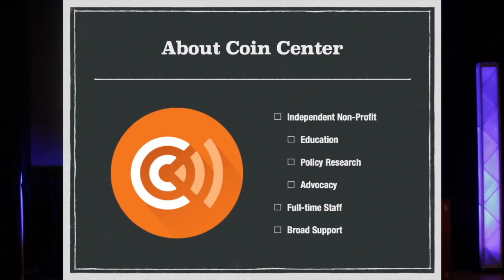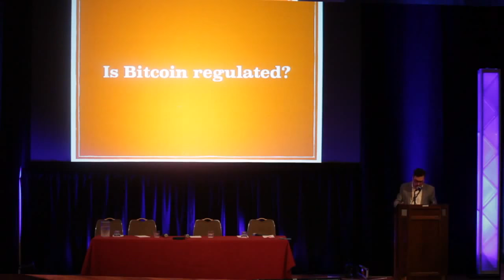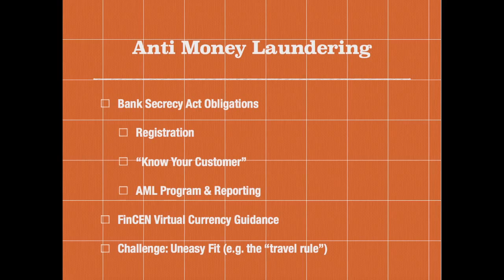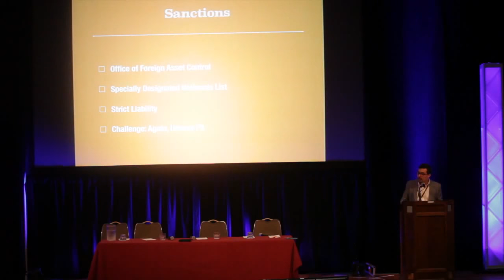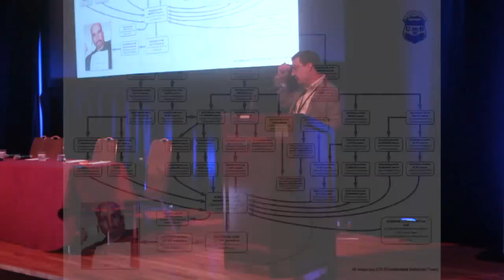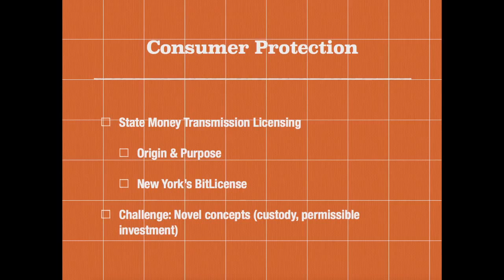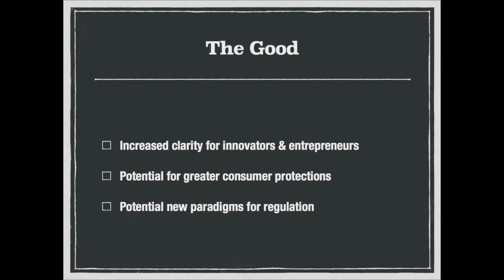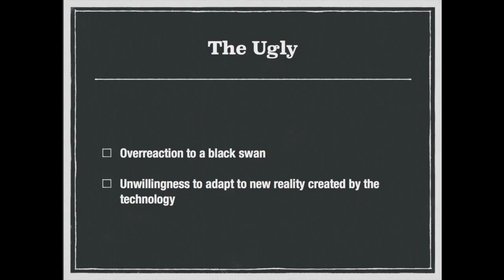Jerry Brito The North American Bitcoin Conference 2016